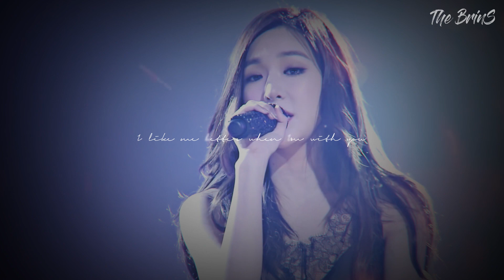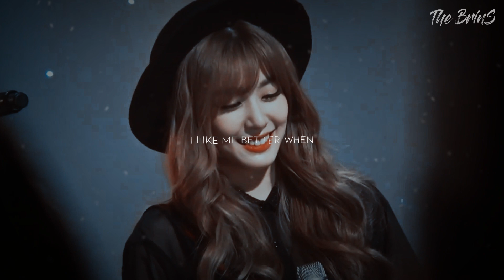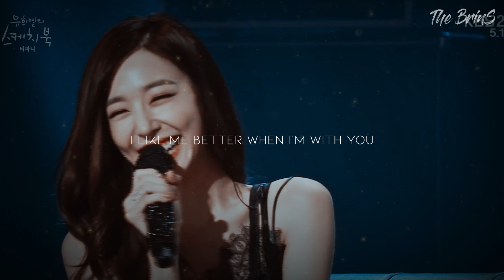[FMV] Tiffany Young - I like me better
This is a special video for valentine's day, I made it with my favorite Lauv's song, so I hope you enjoy it! 🌟

▸ Program Used: After Effects
▸ Idol: Tiffany Young
▸ Song: I like me better

You can share my videos on your social networks as long as you 𝗗𝗢𝗡'𝗧 𝗖𝗨𝗧 𝗠𝗬 𝗟𝗢𝗚𝗢 and without forgetting to give me credits. 𝗗𝗢𝗡'𝗧 𝗔𝗣𝗣𝗥𝗢𝗣𝗥𝗜𝗔𝗧𝗘 𝗠𝗬 𝗩𝗜𝗗𝗘𝗢𝗦!